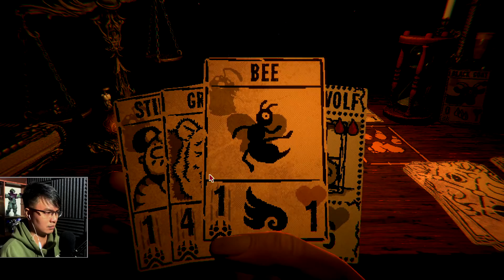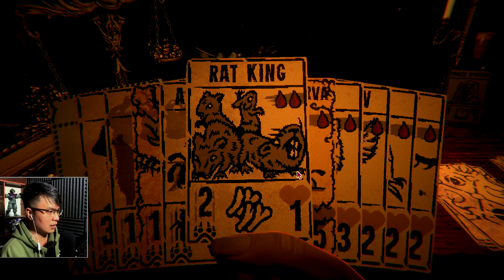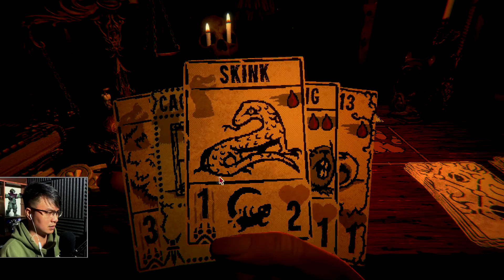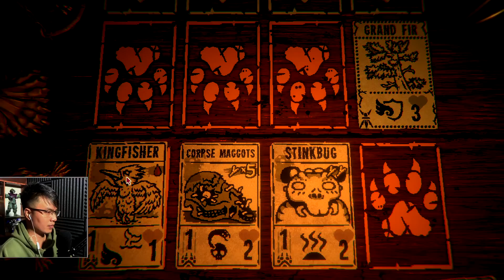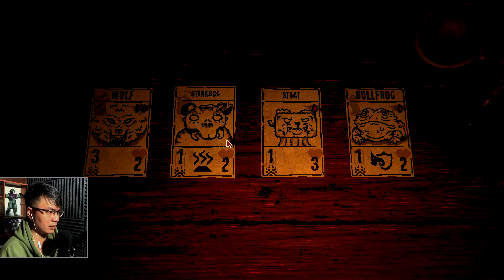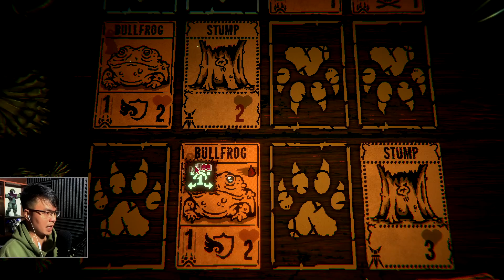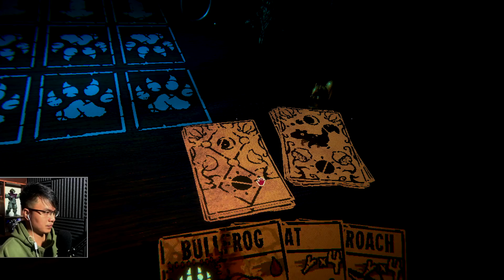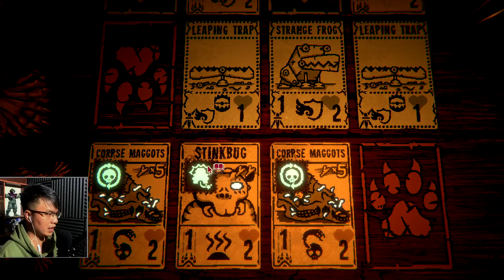Inscryption (Part 3) - The Trapper and Trader Boss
Part 3: Facing off with the Trapper who's addicted to animals while escaping the Trader's obsession with pelts...

This will be a new series that I'll be playing here in my channel.

GAMING RIG

GRAPHICS CARD - Asus PH-GTX1050TI-4G Phoenix GeForce GTX 1050ti 4GB GDDR5

Socials
Follow Y23F45!